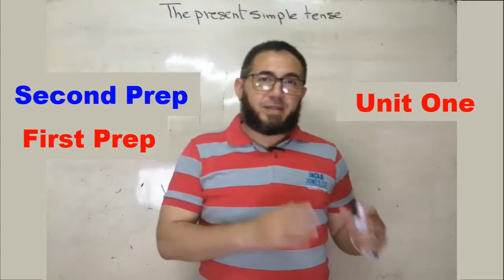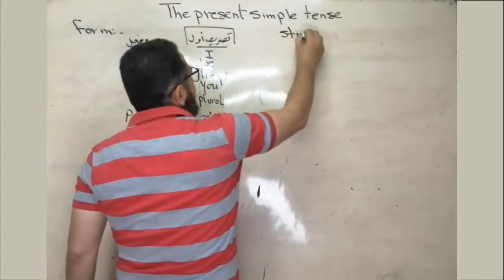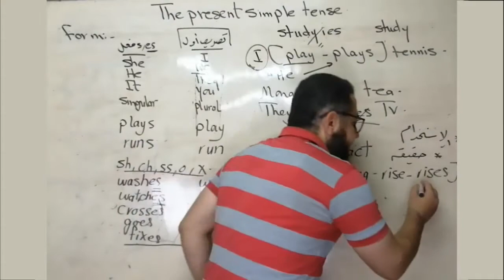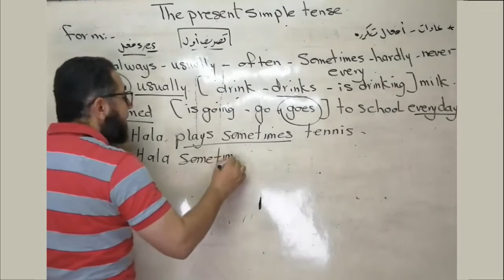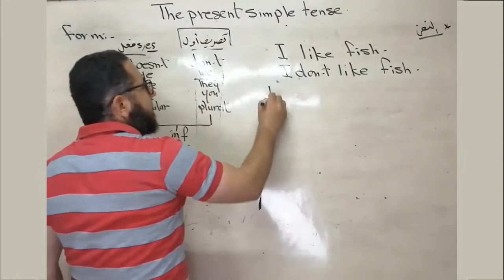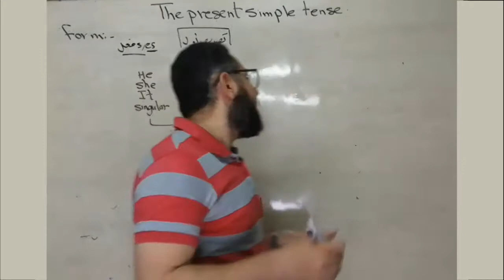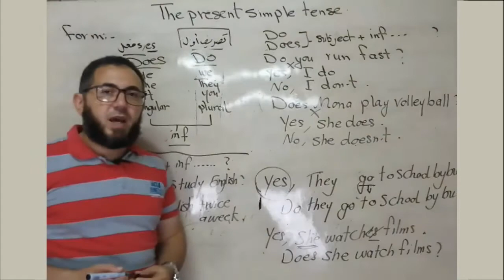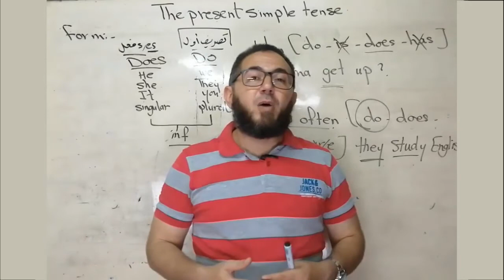الثانى الاعدادى English 2021 .زمن المضارع البسيط (Unit (1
أقوى شرح لزمن المضارع البسيط The Present Simple Tense